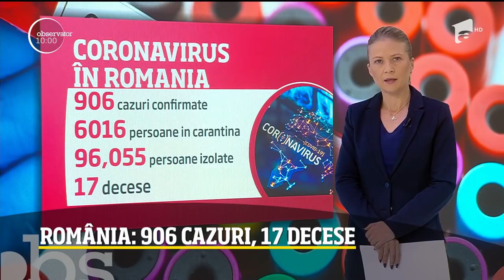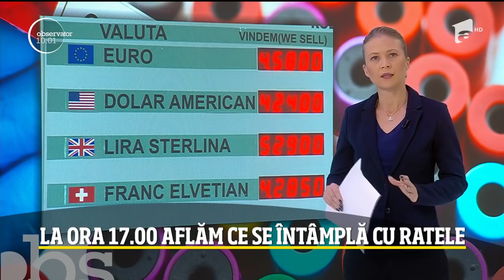Observator Update, 26 martie, ora 10:00: 190 de români, veniți din Italia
ObservatorUpdate: Informațiile orei 10:00 despre coronavirus în România și în lume, transmise de Sonia Simionov.